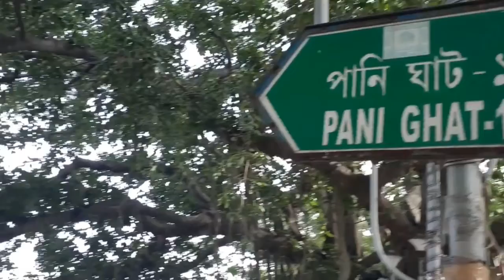| গঙ্গায় বান | TIDE IN GANGA | KOLKATA | AMAZING NATURE |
River Ganga or Hooghly is a tidal river and Calcutta or Kolkata one of the most important ports of India is situated on it. The tidal effect stretches to over 175 miles length up to Nabadwip where two nonperennial rivers Bhagirathi and Jalangi, both taking off at different sites from the Gangesmeet and discharge their rain water (freshets) into the Hoogly all through the summer months. Other rivers join it also downstream. Annual tide tables are published for three places on the river viz Sagar, Diamond Harbour and Garden Reach.